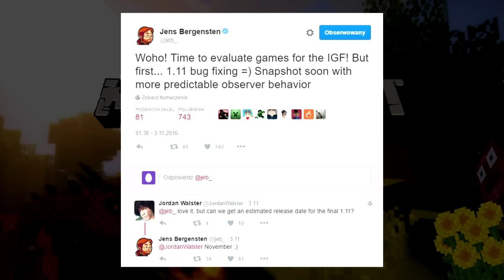Minecraft Nowinki 1.11: [170] Zmiana Tekstury Obserwatora, Data Wydania 1.11!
===Przydatne Linki===

◉SnapCraft Save odc. 50

◉ Minecraft Nowinki:
- Alan Walker - Force
- Phlex ft. Caitlin Gare - Take Me Home Tonight

◉ Minecraft SnapCraft:
- Veorra & The Tech Thieves - Ghost Town
- Aurora and Sighco - Last Light
- Elysian - In Love
- KTSG- Evergreen
- Yal!X - Mourning Dove
- Sparkle & Yal!X - You're Alive
- EvenS - Tell
- Soulfy - Essence

◉ Minecraft TechArtCraft
-Ace - The Lonely Man
-Sleepdebt - I C U
-The Bold Love - Gone
-Nomyn - Daydreamer
-Triton - Borealis
-Dipcrusher - Something New